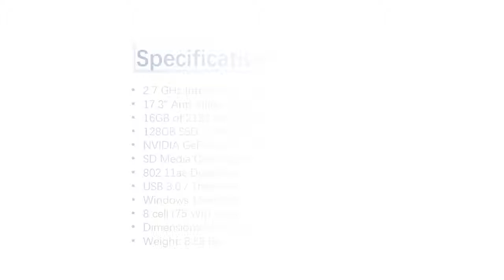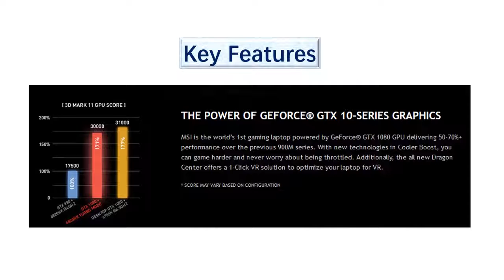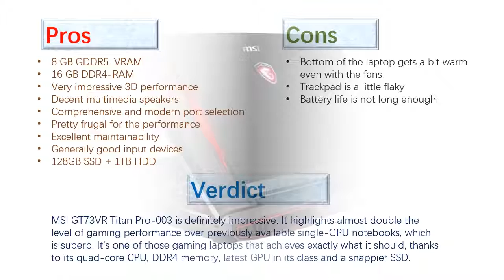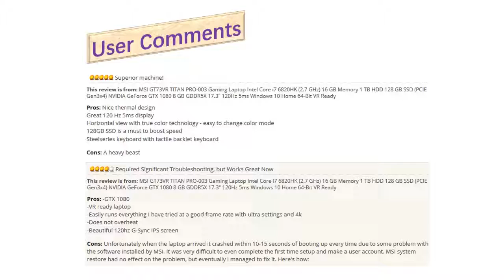Latest MSI GT73VR Titan Pro 003 17 3 Extreme VR Ready Gaming Laptop Review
US Amazon
CA Amazon
DE Amazon
UK Amazon
ES Amazon:httpswwwwit09-21","new_ha
FR Amazon
IT Amazon:httpswwwwit0d-21","new_ha